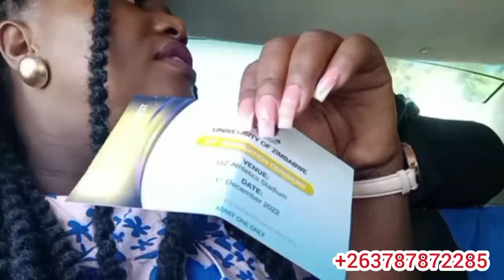Attending my 2 brothers(Washington &Notion) graduation at U.Z.My phone was stolen.